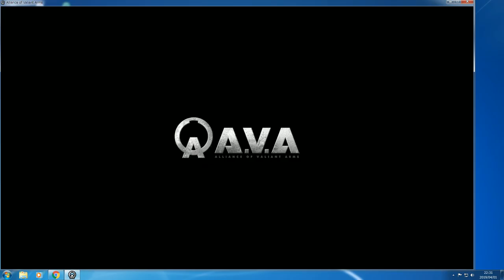野良爆破マッチ INDIA 5-7 Lose